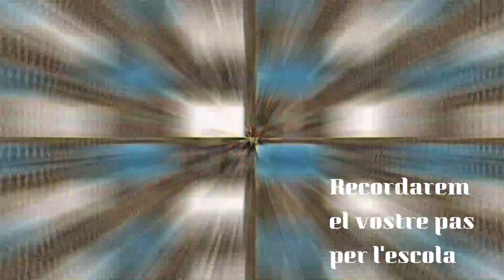Vídeo comiat 6è. orles 2024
Vídeo on l'alumnat i professorat de l'escola acomiaden els qui marxen de l'escola.